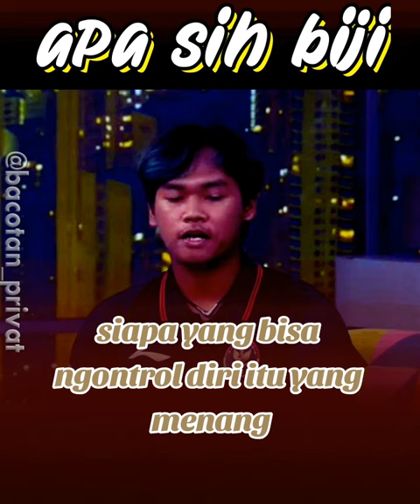ECA GA MAU BERONDONG